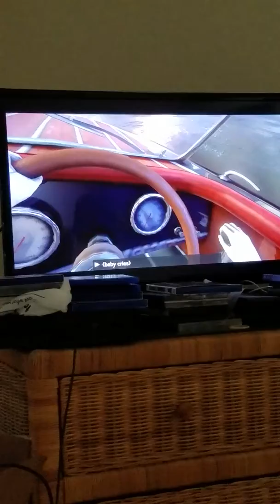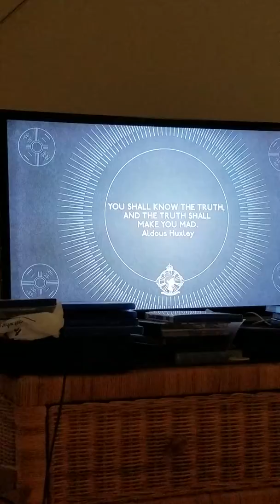We happy few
I did it and love this game